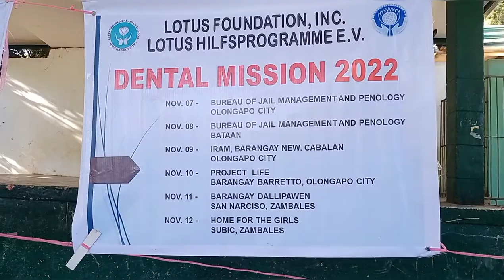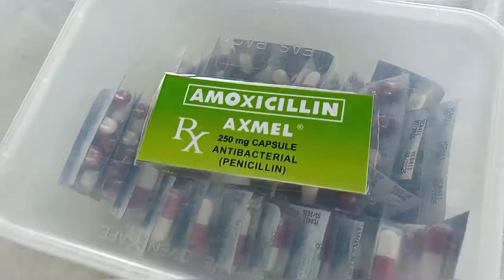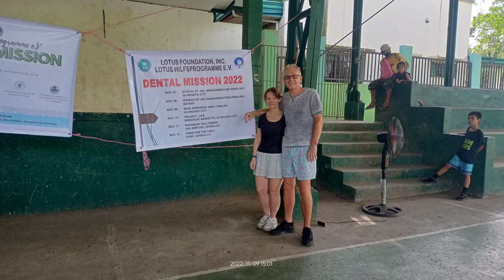Foreign Dentist ( Free Dental Mission ) | The Good Samaritan | Vlog 032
Babyeee👋

Music used, thanks to @Iksonmusic
Musician: @iksonmusic